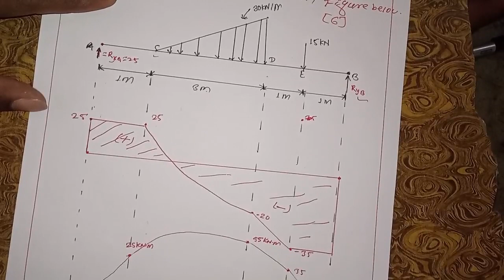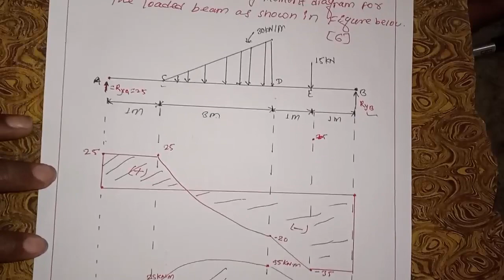Bending moment diagram|shear force diagram| shear force and bending moment diagrams|4th semester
Bending moment diagram|shear force diagram shear force and bending moment diagrams|4th semester bending moment diagram
shear force diagram
shear force and bending moment diagram
bending moment
shear force and bending moment
shear force
how to draw shear force and bending moment diagram
bending moment and shear force diagrams
shear force and bending moment problems
shear and moment diagram

Nitesh Kushwaha
Nitesh Kumar
nitesh Kushwaha
nitesh kumar kushwaha
Hamro Engineering
Hamro Engineering Loksewa
civi engineering
civil 4th semester